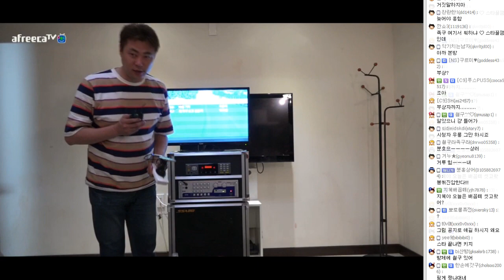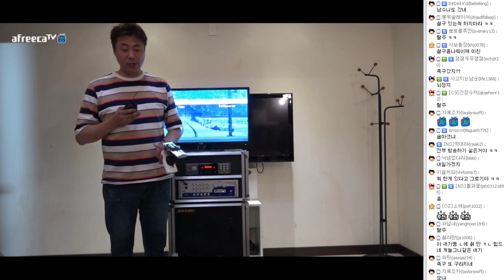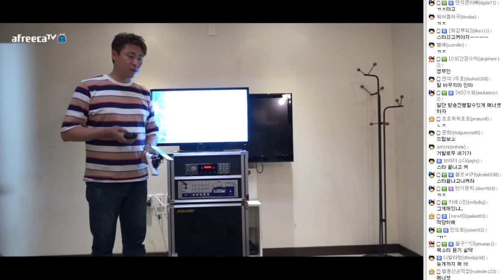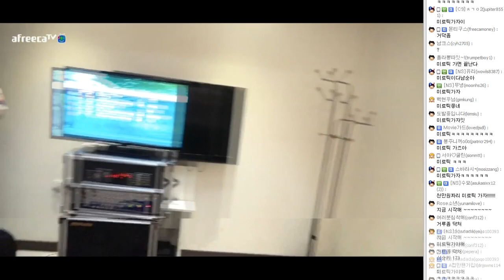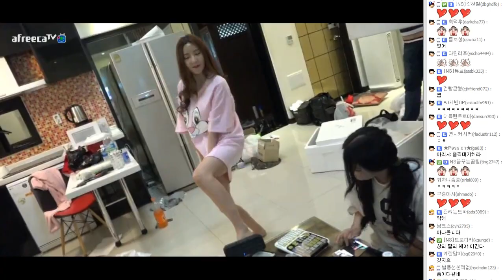거박2일] 이겨야만 집에간다! 남순 지혜 지효 "내귀에 캔디" (with 철구,거루,지효,아리샤,씽잉) /170527 │ Namsoon 남순 #5